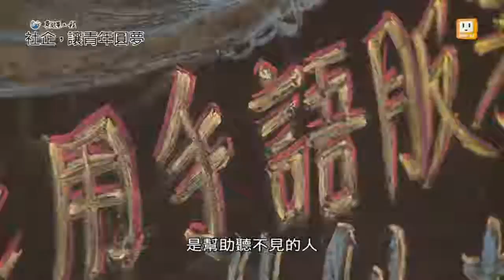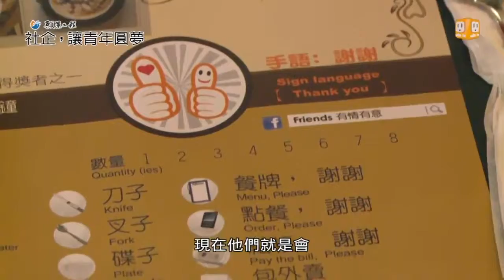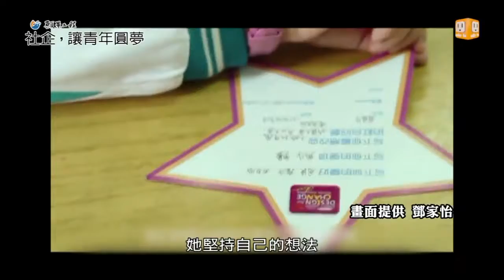【願景工程─社企，讓青年圓夢】2-7 港社企女孩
溫和的革命，需要更多人的參與。接著我們就為您介紹這位，年輕的女孩鄧家怡。她跟夥伴經營兩家社企餐廳，提供聽障人士就業機會，在餐廳裡，他們比手畫腳，協助客人點餐，也讓消費者體會聽障人士的生活，進一步更有同理心。

2014年，聯合報系願景工程再接續推出「社企，讓青年圓夢」跨國系列報導，除報導以社企為改變世界的武器，投身社企的青年生力軍外，也介紹韓國、香港、新加坡，在亞洲推動社企卓然有成的鄰國經驗，更進一步介紹社企發源地英國及美國的發展模式，希望透過報導協助政府打造社企成長平台，讓社會企業能在台灣「深耕．生根」，並引導青年熱情，投入社企，讓「公益．公義」得以實現。